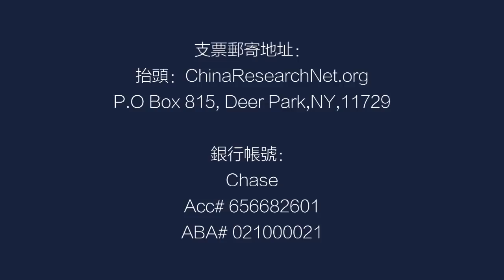陶杰：1月后川普首先要做三件事，后续更精彩；拜登是美国刘少奇；美国不是韩国丨字幕版（陶杰 何频：20201117）-2